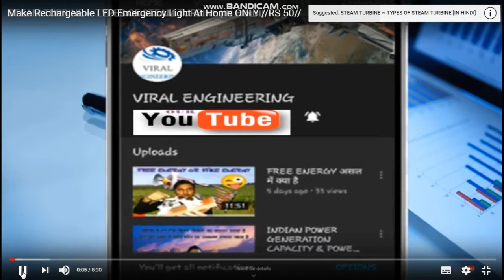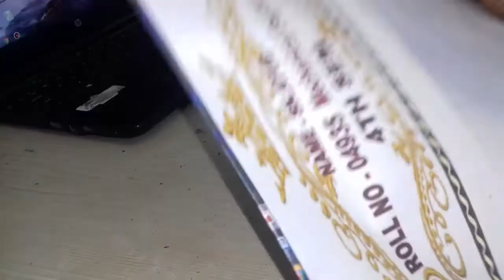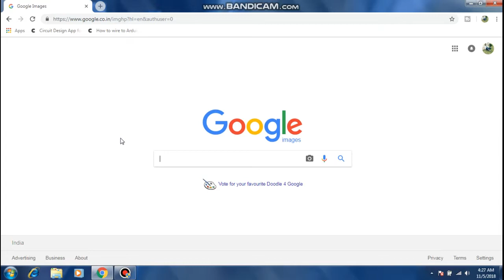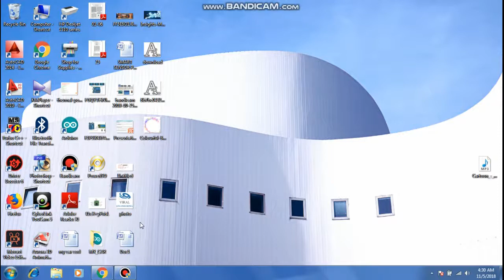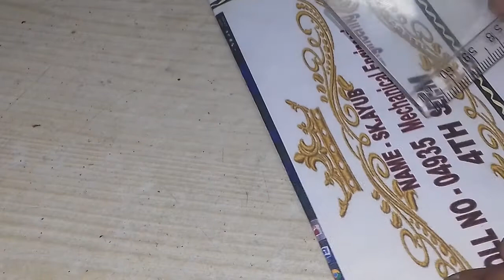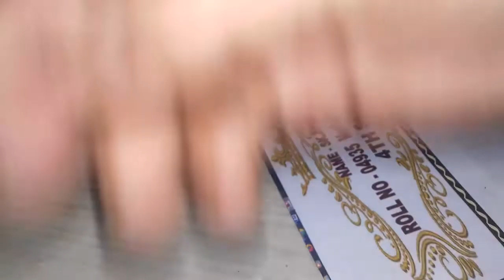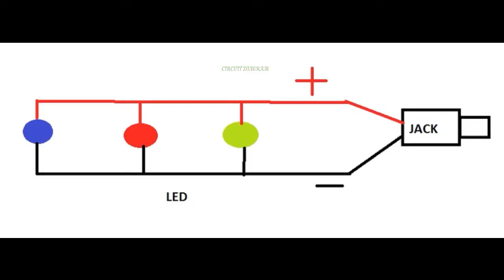TABIL & DESK TOP NAMEPLAT LAMP //DESIGNING LIGHTS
VIRALENGINEERING KA IS YA NAME PLAT LIGHT AP KO A66A LAGA HOGA VIDEO KO PURA DAKHA OR LIKE KRA NICHA COMMENT V KR SAKTA HA